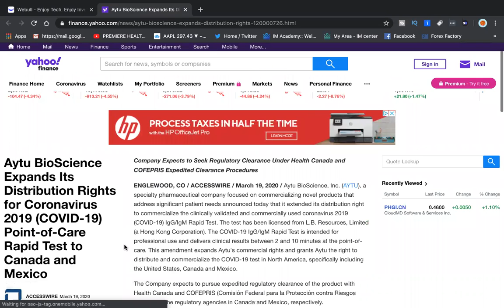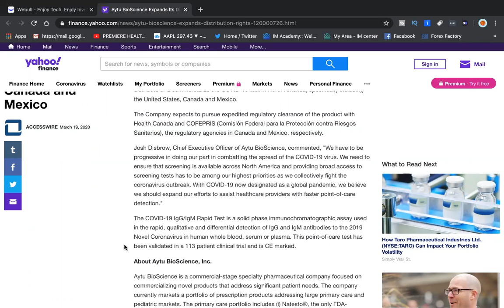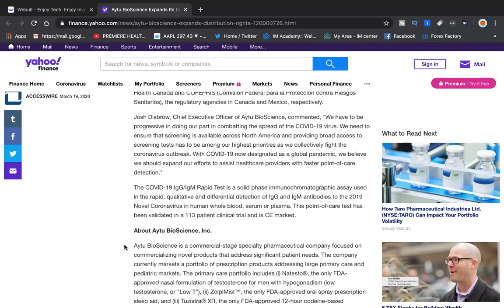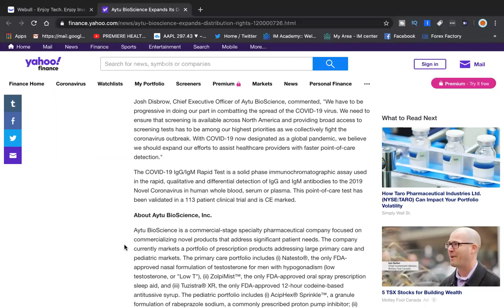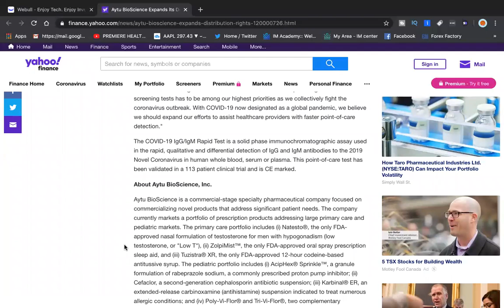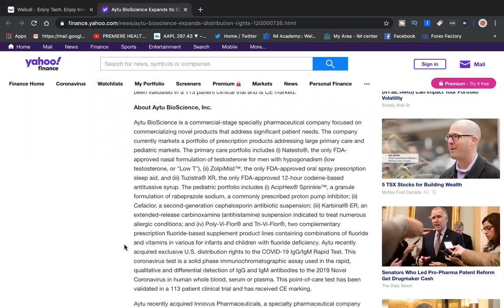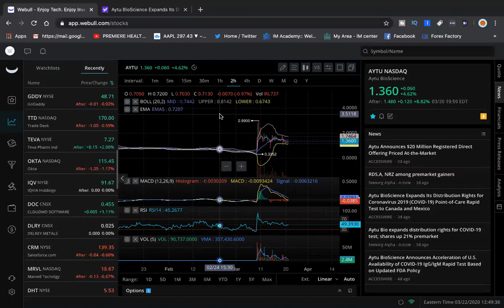HOW TO MAKE MONEY: AYTU BIOSCIENCE (NASDAQ: AYTU)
HOW TO MAKE MONEY: AYTU BIOSCIENCE (NASDAQ: AYTU) - RICH TV LIVE - MARCH 22, 2020 - Aytu BioScience, Inc. (AYTU), a specialty pharmaceutical company focused on commercializing novel products that address significant patient needs announced today that it extended its distribution right to commercialize the clinically validated and commercially used coronavirus 2019 (COVID-19) IgG/IgM Rapid Test. The test has been licensed from L.B. Resources, Limited (a Hong Kong Corporation). The COVID-19 IgG/IgM Rapid Test is intended for professional use and delivers clinical results between 2 and 10 minutes at the point-of-care. This amendment expands Aytu's commercial rights and grants Aytu the right to distribute and commercialize the COVID-19 test in North America, specifically including the United States, Canada and Mexico.

The Company expects to pursue expedited regulatory clearance of the product with Health Canada and COFEPRIS (Comisión Federal para la Protección contra Riesgos Sanitarios), the regulatory agencies in Canada and Mexico, respectively.

Josh Disbrow, Chief Executive Officer of Aytu BioScience, commented, "We have to be progressive in doing our part in combatting the spread of the COVID-19 virus. We need to ensure that screening is available across North America and providing broad access to screening tests has to be among our highest priorities as we collectively fight the coronavirus outbreak. With COVID-19 now designated as a global pandemic, we believe we should expand our efforts to assist healthcare providers with faster point-of-care detection."

The COVID-19 IgG/IgM Rapid Test is a solid phase immunochromatographic assay used in the rapid, qualitative and differential detection of IgG and IgM antibodies to the 2019 Novel Coronavirus in human whole blood, serum or plasma. This point-of-care test has been validated in a 113 patient clinical trial and is CE marked.

a community for stocks, news, and trending topics.